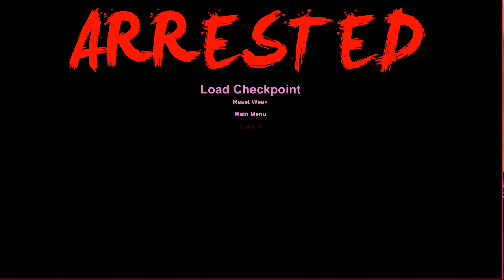SONO DIVENTATA OKA RUTO! E Asu Rito... e Muja Kina... | Yandere Simulator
Grazie Yan Player per la mod (della quale non posso condividere il link perché il creatore vuole così :)
IL MIO NUOVO LIBRO:

IL MIO PRIMO LIBRO "LE AVVENTURE DI NORVY":
Oppure potete ordinarlo in qualunque libreria!